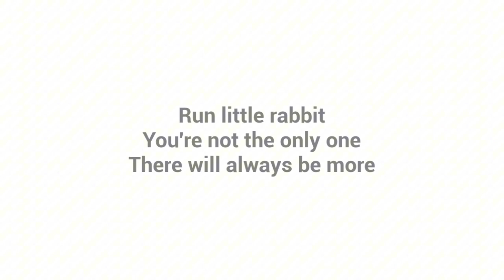THE BABY IN YELLOW 🟡 SOPHIE RAIN / THE RABBIT 🐇 ( ACT 2)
Act 2 , the baby in yellow 💛 👶🏾,  Sophie rain running 🏃‍♀️ with the littel bunny 🐰